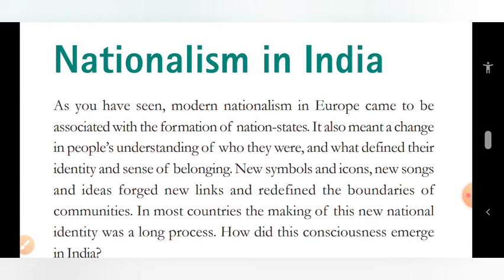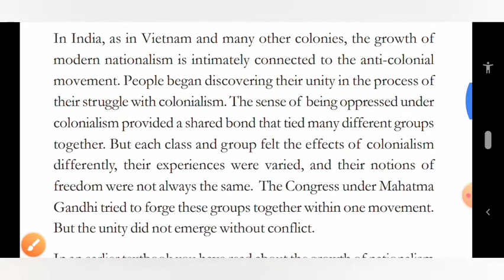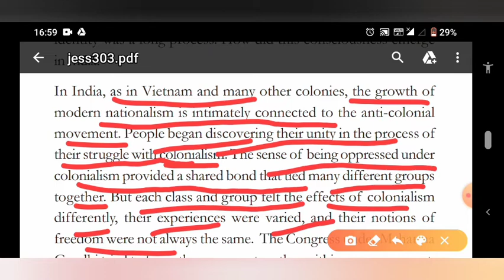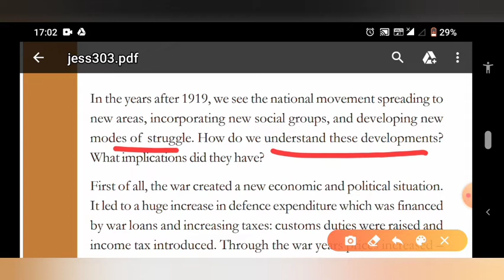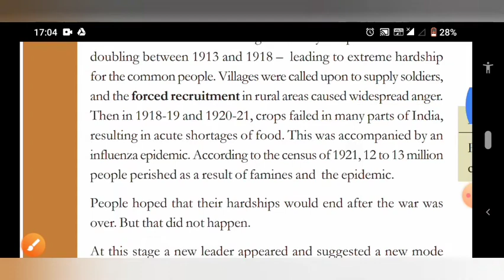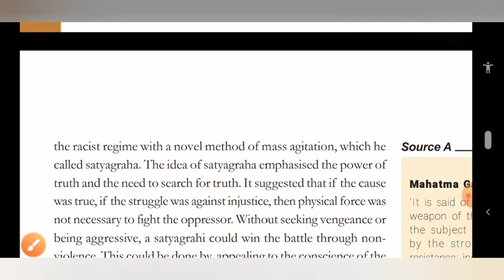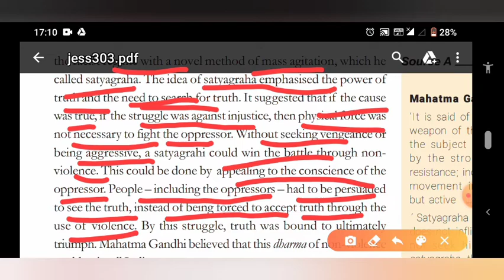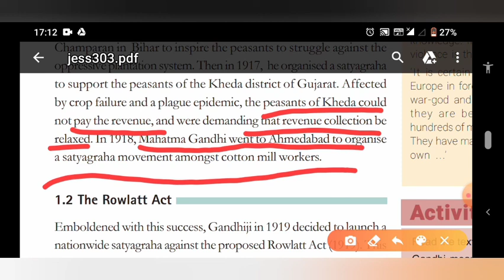Nationalism in India. Class 10,Effect of World war and Satyagrah Movement,Cbse Board,Bihar Board.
Link to our previous vedios:-

Hey there,in this video We discussed Nationalism in India.This video is made by one of our crew member Richa💓.we inform you that this is our created content .And we taught u with the help of ncert pdf.I hope you guys found it informative.For best videos stay tunned with us.Hit the subscribe button and press. The bell icon.Have fun in this lockdown.we must confirm you guys we are giving our best and after lockdown and after corona we ll start this at vast level .Till then to be in our starting journey please support us both.Your support is only which matters nothing else.Thankyou so much♥️

Thankyou:-Team-Future builder♥️